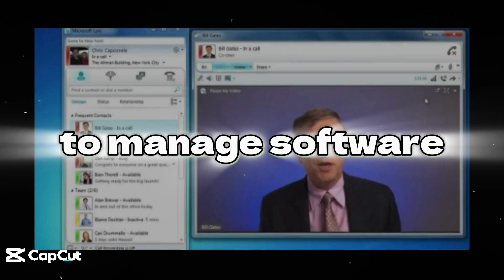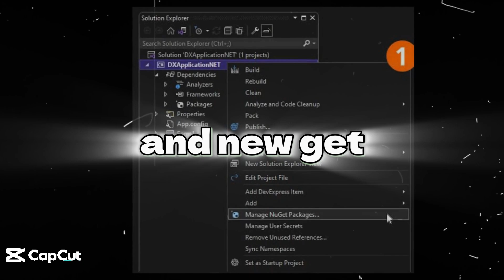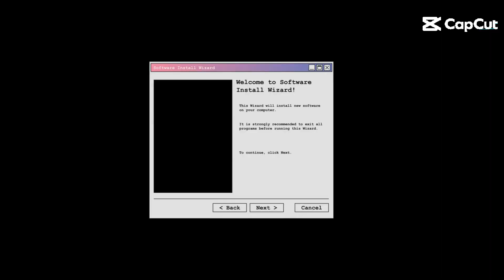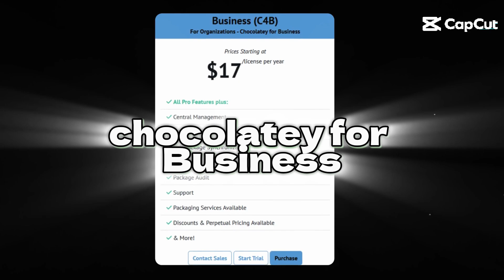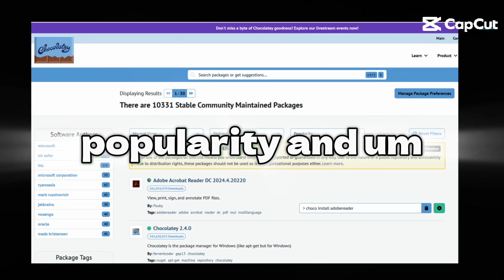The Genius Behind Chocolatey: How One Tool Revolutionized Windows Software Management |Choco Install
Discover the fascinating story of Chocolatey, the Windows package manager that transformed how software is installed and managed. Learn how Rob Reynolds created this game-changing tool in 2011, built on PowerShell and NuGet, to solve the frustrating problem of manual app installations. From a simple idea to a globally loved tool with thousands of packages, Chocolatey has become a staple for developers, IT admins, and enterprises alike. Whether you're new to Chocolatey or a seasoned user, this video dives into its history, features, and why it remains essential in the Windows ecosystem.